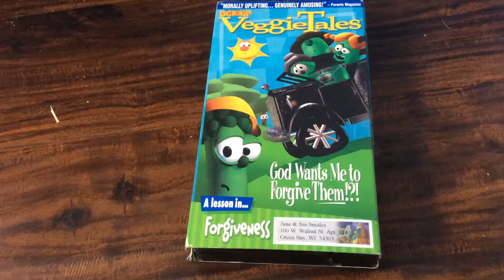VeggieTales God Wants Me To Forgive Them!?! (Late 1999) 2000 2001 VHS Lyrick Studios Print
Lyrick
Studios Print
Copy Right
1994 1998 Big Idea Productions, Inc.
(1994 VeggieTunes
Songs from the
hit video series
VeggieTales
1995 Original CD)
VeggieTales Theme Song 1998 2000
from
VeggieTales
More
of Bob & Larry's Favorite Stories 1998 VHS Lyrick Studios Print
Print
(Chuck E Cheese's ShowTapes 2000
VeggieTales & 321 Penguins! Version)
Jay Jay
The Jet Plane
24 Fun and Inspirational
Stories for Kids 2003 4 CDs Tommy Nelson & Jay Jay
12 Fun and Inspirational
Stories for Kids 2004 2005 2 CDs
Tommy Nelson
Pixar Pals
Disney Pixar Toy Story
2010
Finding
Nemo WALL-E & Toy
Story
Disney
California Adventure